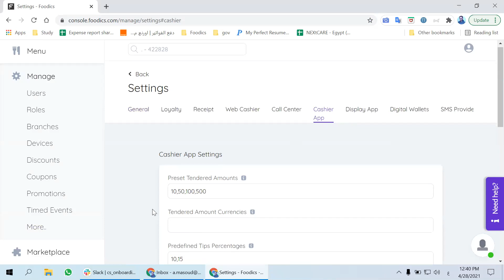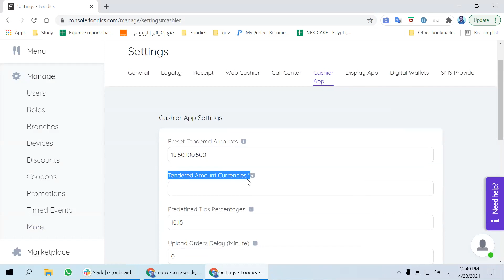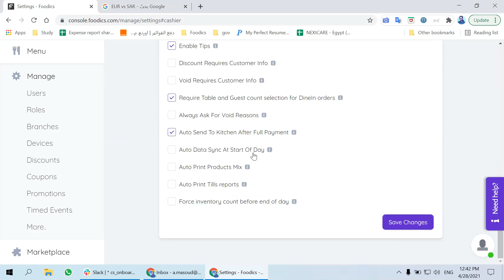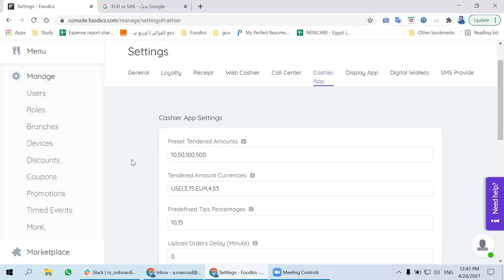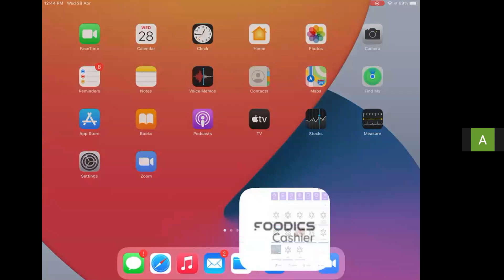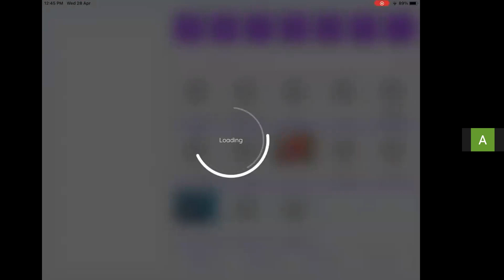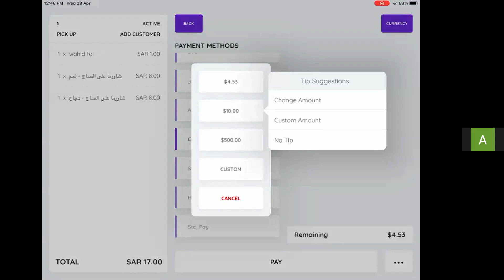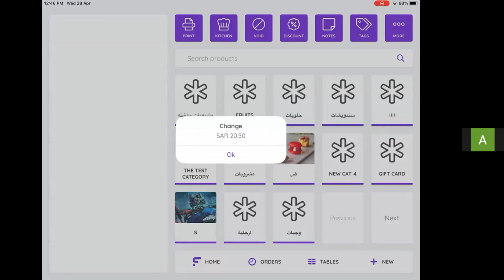Currencies and update cashier